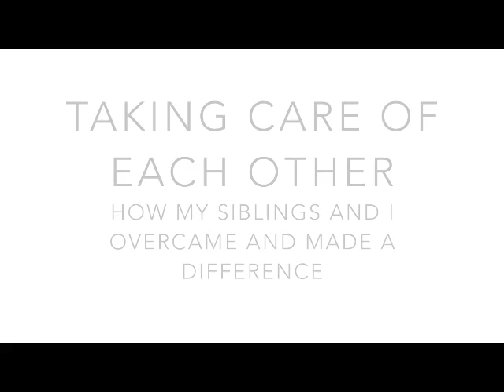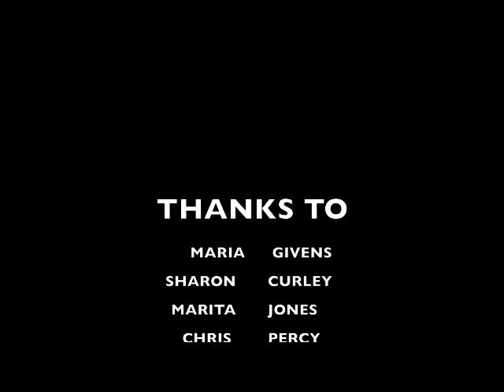NIHB Youth Summit 2015- "Taking Care Of Each Other"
Erika Ramirez - Muckleshoot Indian Tribe
"I believe I am a future leader. My story is about me and my siblings overcoming obstacles and wanting to make a difference for other Native youth."

The National Indian Health Board hosts an annual Native Youth Health Summit for youth, ages 14-18, to gather for a 3-day digital storytelling workshop. Youth learn how to tell the stories of the health and resiliency of their family and community.